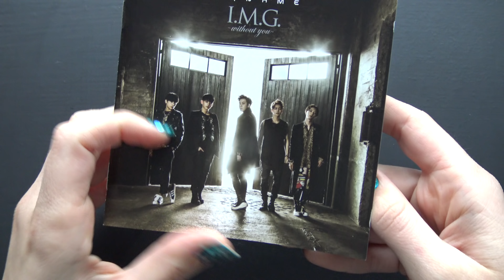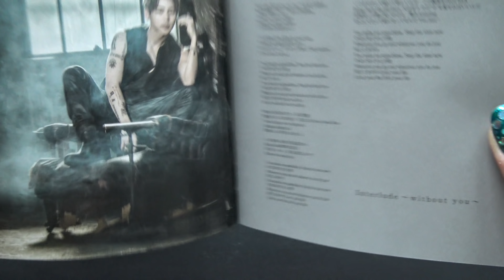Unboxing MYNAME 3rd Japanese Studio Album I.M.G. ~Without You~ [Normal Edition]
Unboxing/Review of MYNAME 마이네임 Third Japan Full Length Studio Album (Vol.3) I.M.G. -without You- [Standard/Regular (CD Only) Version].

The Album comes with a CD and a Photobooklet.

Tracks on the CD:
1. To The Place
2. Stop the time
3. Music Of My Life
4. Speechless
5. Interlude ～without you～
6. Day By Day (Japanese ver.)
7. My Love (WESTLIFE cover)
8. 最後のLabyrinth
9. Promise Land
10. LAST TRAIN
11. THE GREATEST STORY NEVER TOLD
12. Day Off
13. Open Your Heart
14. ～without you reprise～